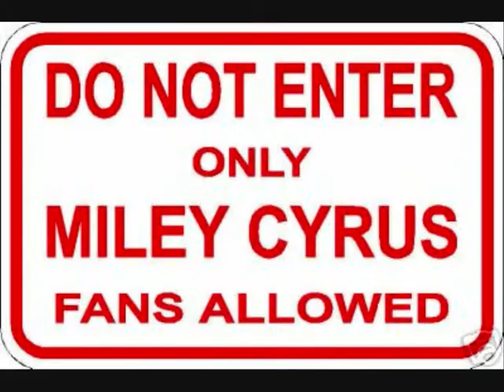miley cyrus video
this is a miley video i have made it has heaps of miley pics